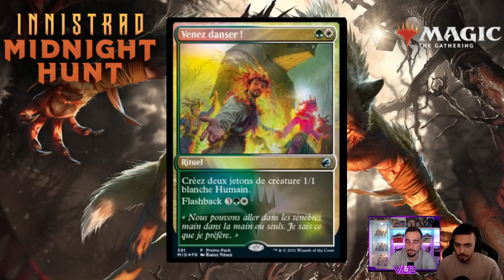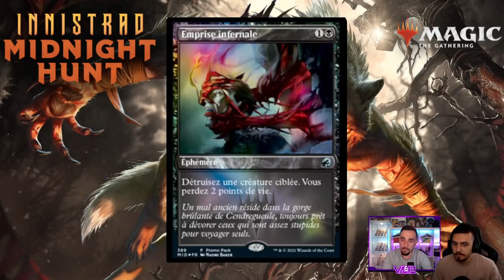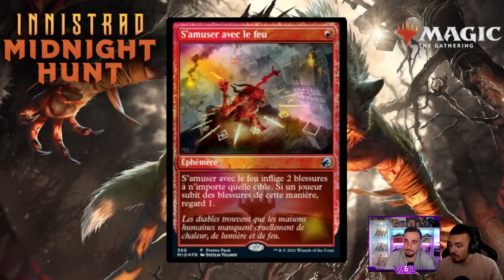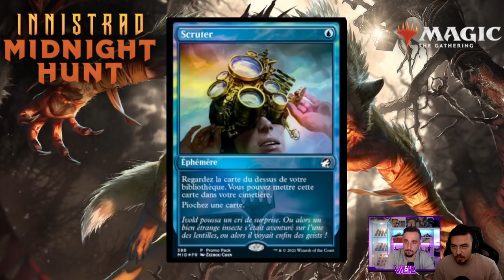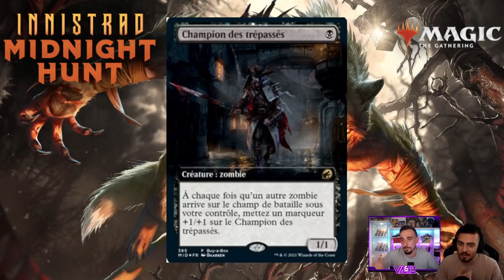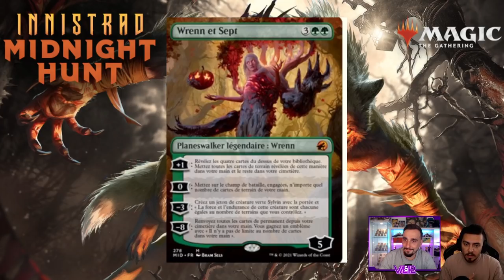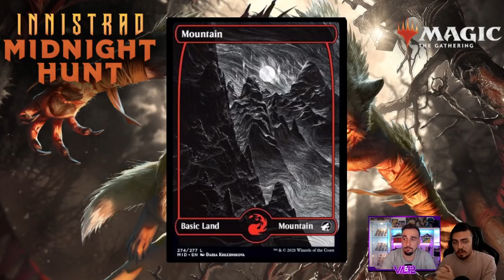PREMIERS SPOILS INNISTRAD ! Nos avis sur les premières cartes de la nouvelle extension ! (C'est fou)